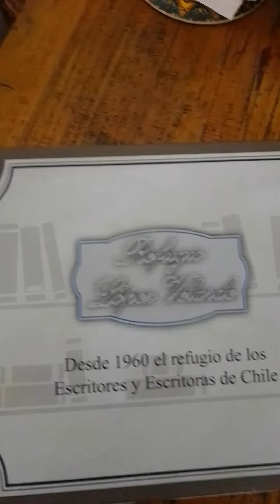Disfrutando de un té ☕ en Santiago de Chile